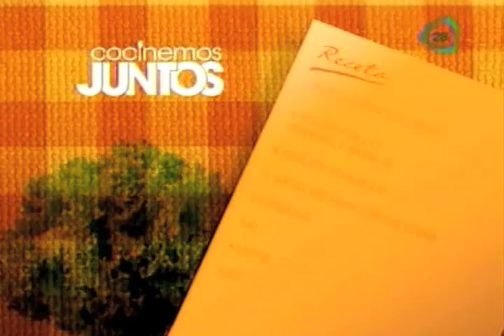Cocinemos Juntos. Pollo enchilado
Ingredientes:

1 kilo de pollo (pierna y muslo)
8 chiles guajillo (no picoso)
½ vaso de vinagre de caña
Oregano
Sal
Aceite
Ajo

Procedimiento:

El pollo se lava y se coloca en una olla de presión, a fuego alto con aceite. Se ponen a hervir los chiles con poco agua, licuar sin agua con vinagre sal ajo y oregano
Colocar la mezcla (colada) al pollo previamente frito, tapar la olla y dejar cocinar aproximadamente por 20 minutos
Servir con arroz blanco